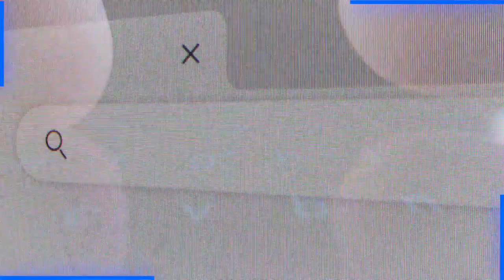Bagh e Fidak Ki Haqeeqat | Kya Sunni Haq Par Hain | Allama Syed Ghazanfar Tahir Madani | IDS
100% Authentic Islamic Content